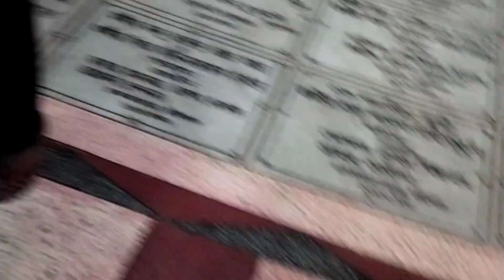সরস্বতী পূজার বাজার, হাটখোলা, বরিশাল। Saraswati Puja Market, Hatkhola, Barisal.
Saraswati Puja Market, Hatkhola, Barisal.সরস্বতী পূজার বাজার, হাটখোলা, বরিশাল।